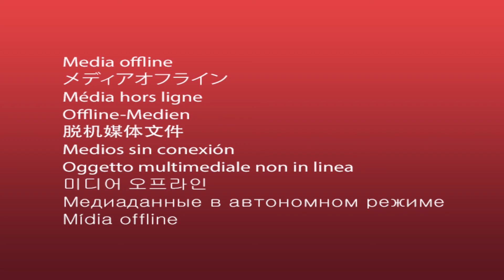Harold Jones-Quartey '15, Chicago Bears Defensive Back, Fridays at Findlay Speaker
During this February 2017 Friday's at Findlay presentation Harold Jones-Quartey '15 shared insights about his NFL experience. The presentation was moderated by Oilers head coach Rob Keys.